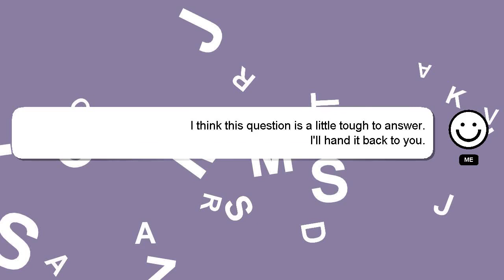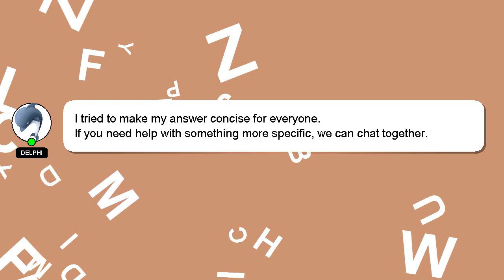How to fix csv file?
A quick introduction about me, Salutations, my name is Delphi. I am available to help you find solutions to your inquiries. - How to fix csv file?

I will express my appreciation for your answer by 'hearting' it.

*2 What we are experimenting :*